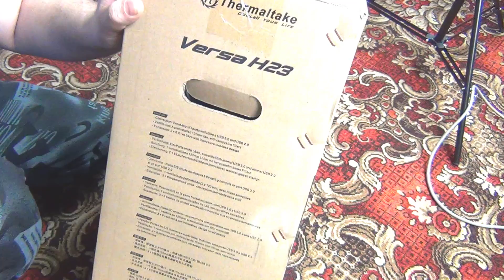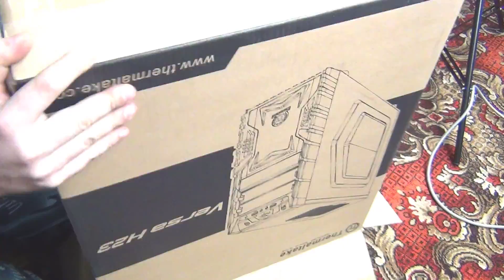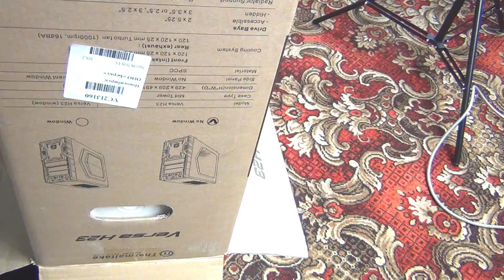Обзор Корпуса ATX THERMALTAKE Versa H23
Данный Корпус ATX THERMALTAKE Versa H23 я приобрел в ситилинке,  для замены своего старенького корпуса тут —
Данный корпус я выбрал не с первого раза, для начала я изучил визуально и по корзинам все корпуса доступные у нас в городе до 4000 рублей. Так как хотел взять не просто обычный корпус но и с возможность установки большого числа носителей, что как оказалась достаточно большая проблема на сегодняшний день.   Самые распространенные корпуса, это с тремя отсеками на 5, 2 и 3 дюйма, что ну очень мало.